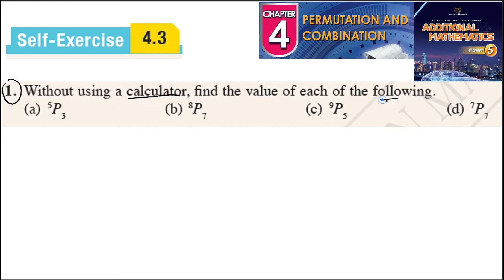Permutation and combination self-exercise 4.3 Q1 latihan kendiri 4.3 form 5 add maths kssm spm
Permutation and combination self-exercise 4.3 Q1 latihan kendiri 4.3 form 5 add maths kssm spm pilih atur dan gabungan tingkatan 5 textbook  add maths buku teks matematik tambahan

Without using a calculator, find the value of each of the following